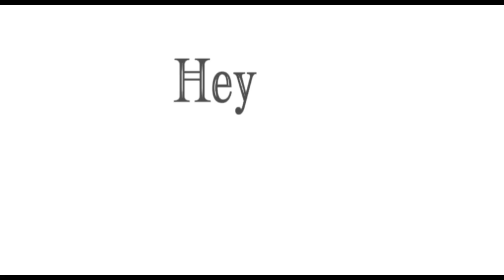We (I) got a bad feeling bout you... (Read desc for more info)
A (Brown hair) and L (Dark blonde) have recently started hating S (Black hair) and C (Light blonde) because S and C have been talking shit too and about them and S and C also got me involved even though it's nothing to do with me and have started talking shit about me.

Funny thing is with L and A they'll say shit to their faces but with me they'll just say it behind my back because if they say something to me that makes me cry then I immediately become a threat to them because I'm the person everyone cares about, (people in the year group who knows me e.g if we went to the same primary) and people will start disliking them.